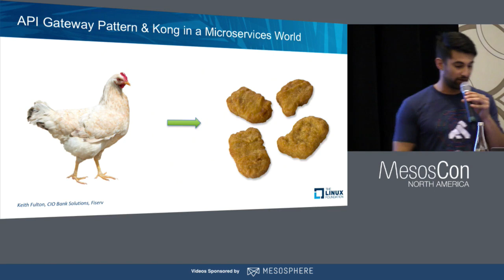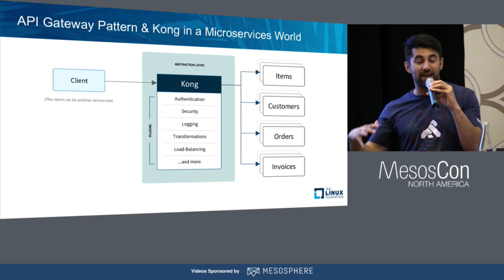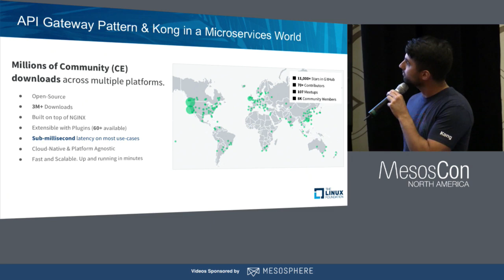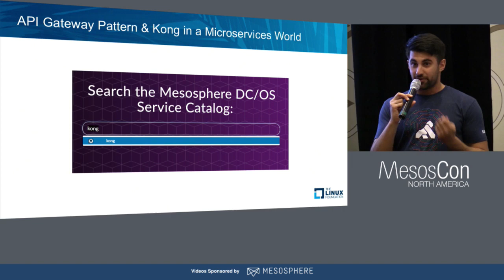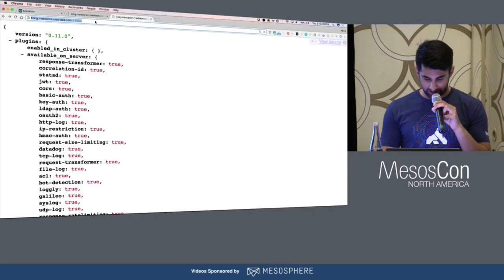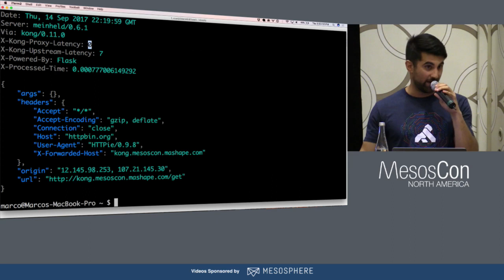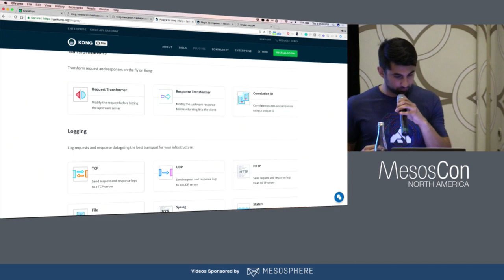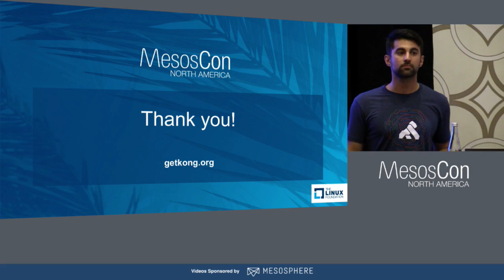API Gateway Pattern & Kong in a Microservices World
API Gateway Pattern & Kong in a Microservices World - Marco Palladino, Mashape

Kong is the most widely adopted OSS gateway for APIs and
Microservices. Built on top of Lua and NGINX, Kong can is a high-performance
gateway that can be elastically deployed behind the firewall to secure, protect
and extend RESTful APIs and Microservices via Kong Plugins.

In a container world APIs are becoming increasingly more important as a
communication medium - inside and outside the firewall. The more services are
being created, the harder it gets to efficiently secure, manage and extend them
in a variety of environments, in singe or multi-DC setups.

API gateways can be used to centralized common functionality in one place, by
providing a highly performant, extensible and lightweight layer for both
internal and external services, including serverless functions.

About

Marco Palladino
Kong
CTO
San Francisco
Marco Palladino is an inventor, software developer, and internet entrepreneur. He is the co-founder and CTO of Mashape, which was started in 2010 and is based in San Francisco, California. He is currently responsible for the design and delivery of the Mashape products, while also providing the technical thought leadership around APIs and Microservices within Mashape and the external community. This includes being one of the core maintainer of Kong, the most widely adopted open-source API gateway for Microservices, that came out of Mashape. He is also the creator of the largest API marketplace in the world.